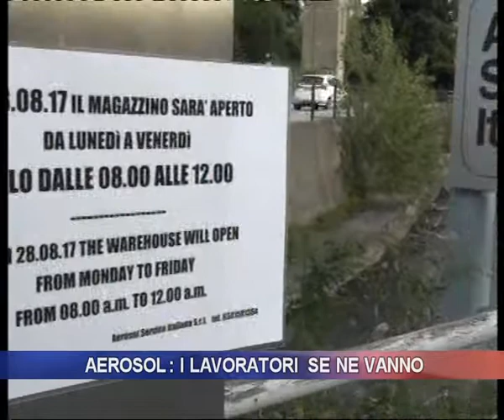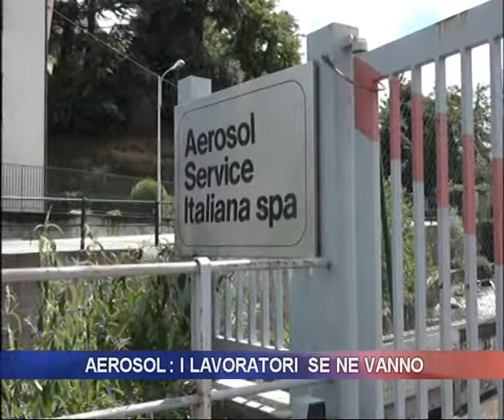Aerosol: i lavoratori se ne vanno